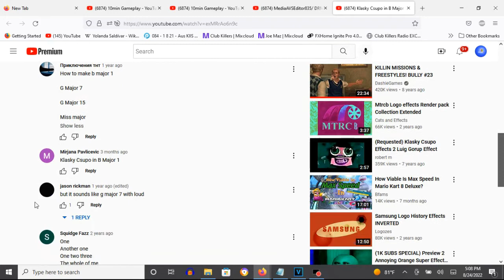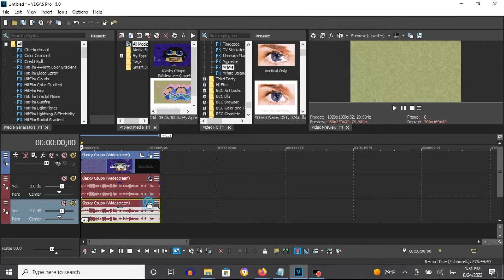How To Make B-Major 1 On Vegas Pro (REFIXED)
Edited on Thursday, August 25, 2022, 9:48:55 pm

I deleted and uploaded it again because I forgot to put the video for this tutorial.

The video is remade and fixed because of the text box covering the Gradient Map effect.

Note: It was made first on AVS Video Editor on December 13, 2017.

Let's learn how to make B-Major 1 on Vegas Pro.

(VideoFX)

1st: Invert - (Default) or 100% Inversion

2nd: Gradient Map - B-Major 1

[0 1 2]

0; R:   0, G:    0, B:   0, A:   0
1; R:   0, G:    0, B:   0, A:   0
2; R: 255, G:  165, B: 204, A: 255

3rd: Wave - Horizontal Only

4th: Mirror - Reflect Left (Center: 0.670, 0.500)/B-Major 1

After choosing "Reflect Left", let's customize the adjustment below.

(AudioFX)

1st: ExpressFX Mangle - [Sys] Distortion

Both audio tracks will have the  ExpressFX Mangle - [Sys] Distortion preset.

elastique
Efficient

0
+3

Effect by MediaAVSEditor835/ DRMAAVE777HDTOT

Source To The Kasky Csupo In B-Major 1

Klasky Csupo in B Major 1
15,659 views